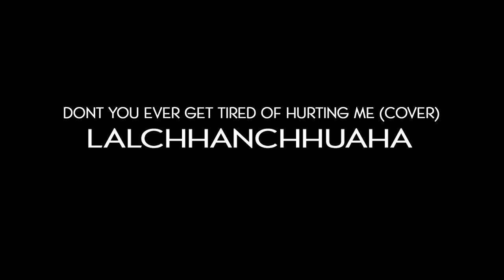Ronnie milsap-Don"t you ever get tired of hurting me (COVER)Lalchhanchhuaha